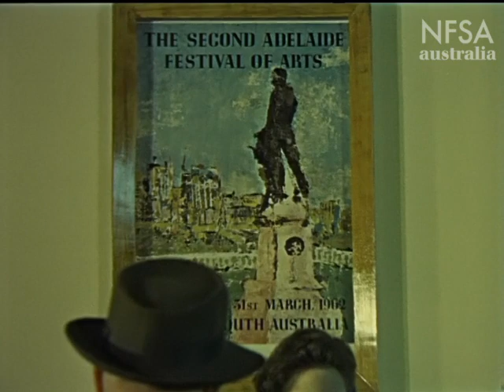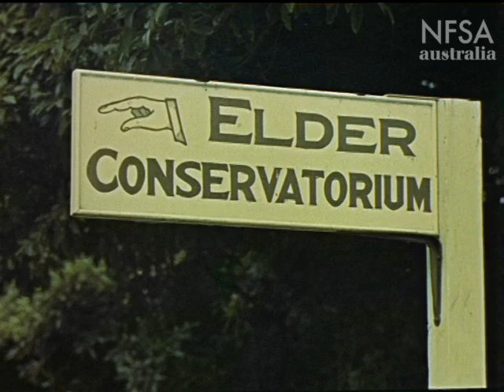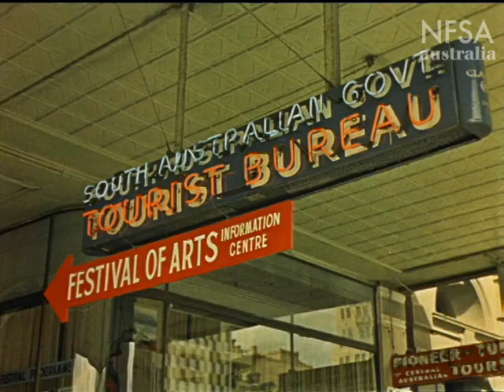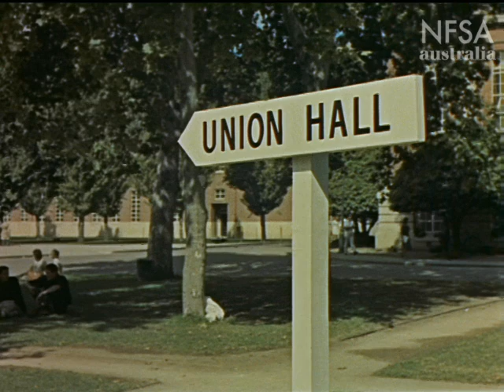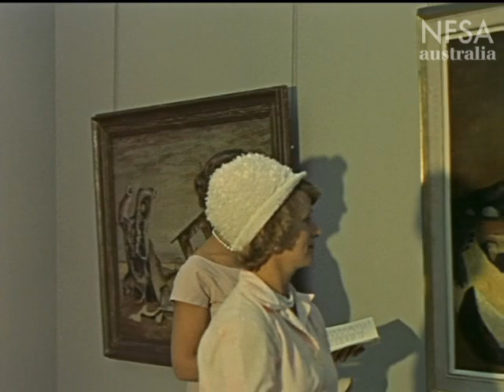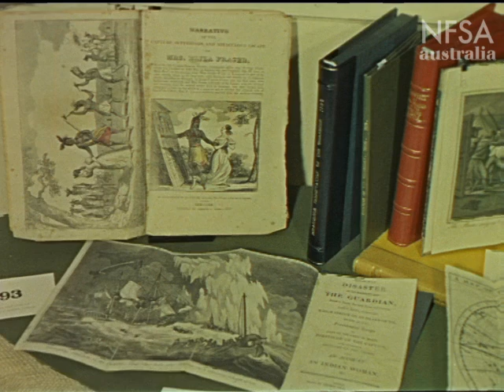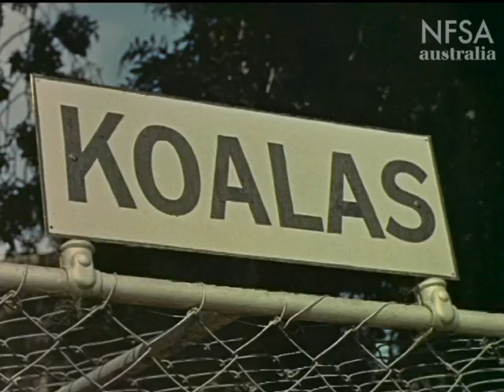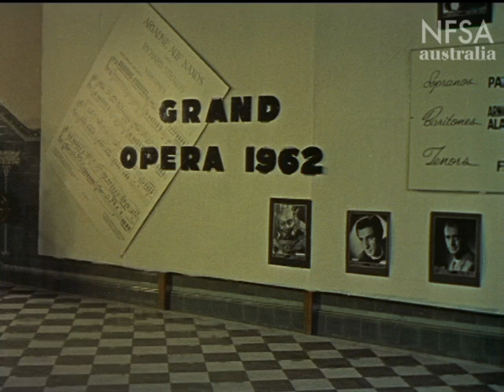Festival In Adelaide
As part of the the inaugural AIDC's DocWeek the NFSA presented films from the Film Australia Collection.

The opening film was  Festival In Adelaide, a record of the the 1962 Adelaide Festival of the Arts. Thousands of visitors flock to Adelaide during the two-week period of the Festival. Sir Malcolm Sargent and the London Philharmonic Orchestra open the programme; Zoe Caldwell stars in St. Joan; the Manhuins give chamber concerts; there is an exhibition of Australian painting, and a production of La Traviata. Outdoor shows include jazz performances and a floating ballet on the lake. Also featured is the late Dave Brubeck the great jazz pianist who died last December and is seen here giving instructions on swing.

Festival In Adelaide. 1962. Directed by Malcolm Otton, Loch Townsend, Richard Mason, Ian Dunlop. Produced by Stanley Hawes, Maslyn Williams, Frank Bagnall.  Festival In Adelaide is one of the great productions from the film units from the Stanley Hawes period.